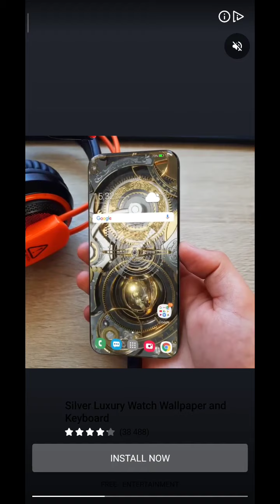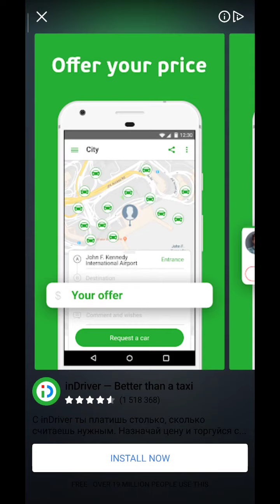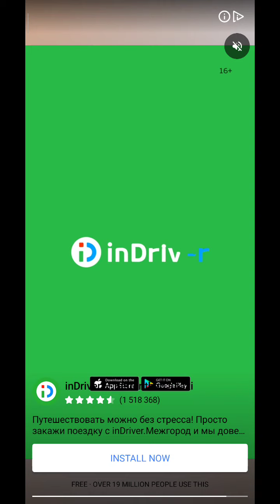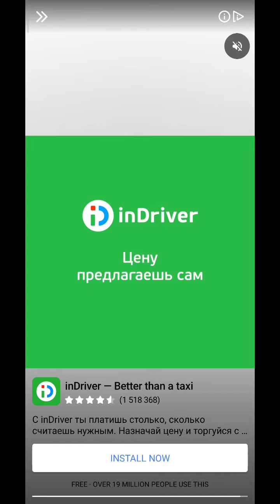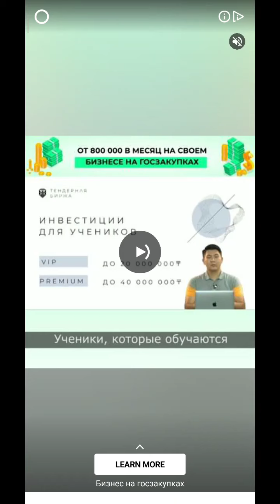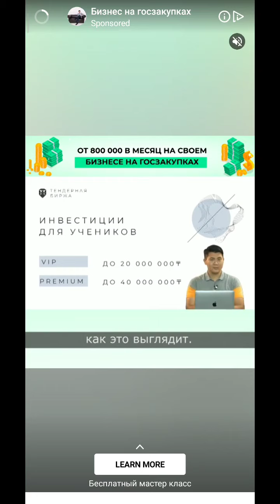Stealth Master. Game.